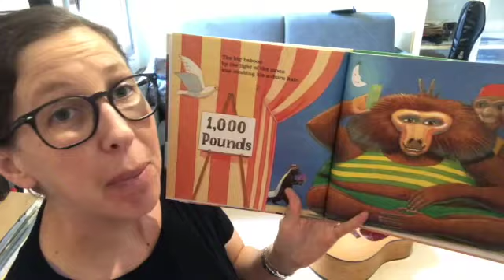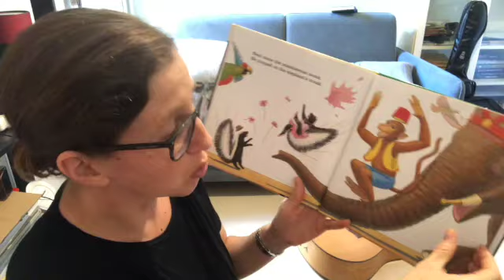EY Music, Oct 7 - Wild Wednesday!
Today is all about our Mystery Animal - the Elephant! We will listen to the "Elephants" part of Saint-Saens' "Carnival of the Animals," and then learn a new song and book about elephants. If you want, there is a chance to make your own shaker instrument at home.